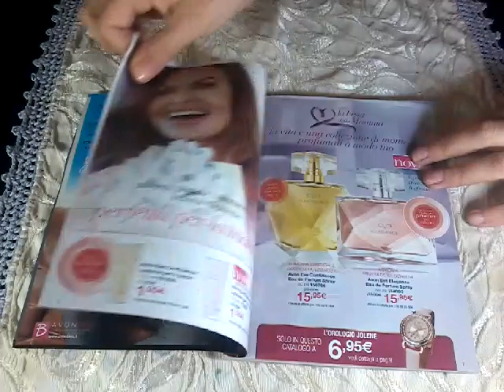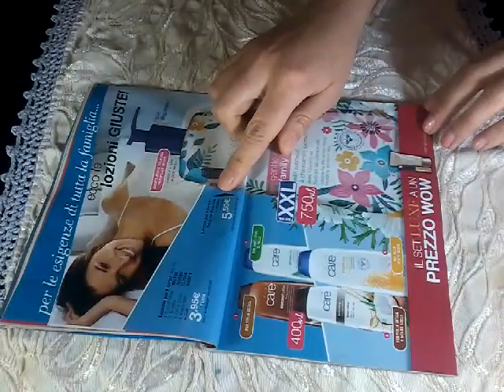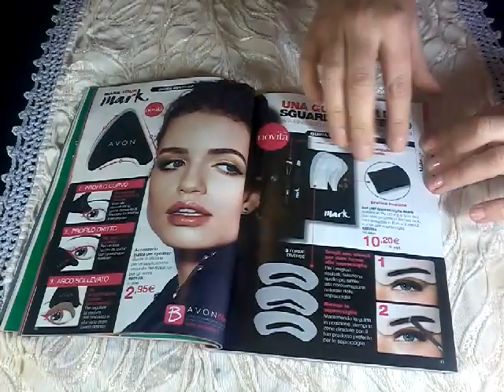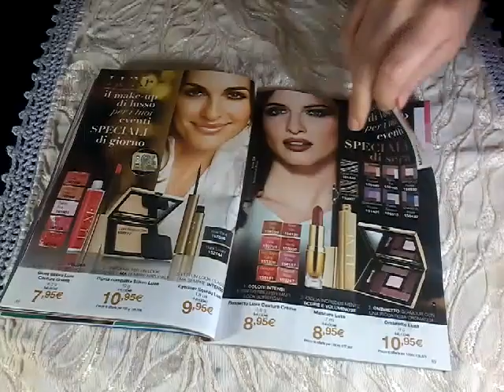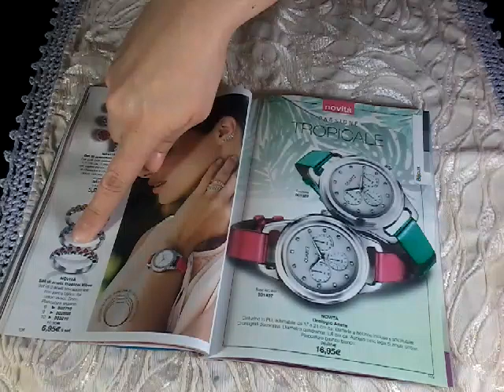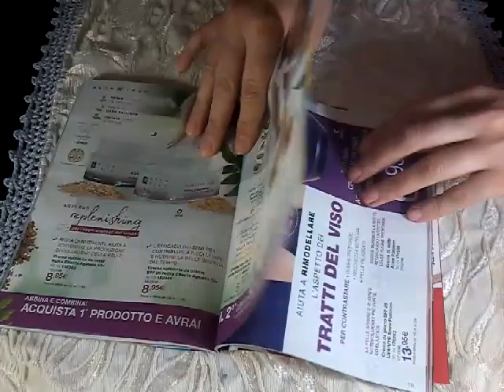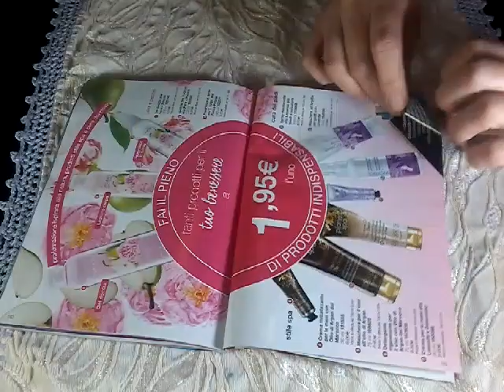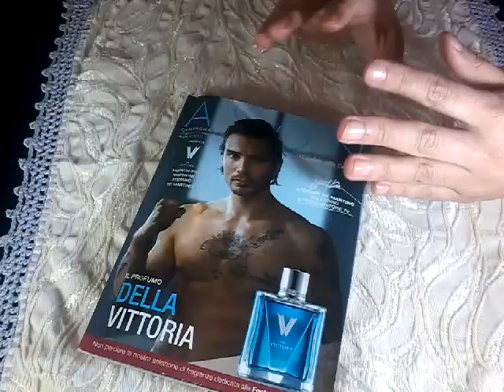CATALOGO AVON CAMPAGNA 4 (2018)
Ciao a tutti! Questo è il catalogo Avon di campagna 4,dove ci sono tantissime offerte allettanti😊se il video e il catalogo vi é piaciuto fatemelo sapere con un bel like e iscrivetevi al canale😙

Grazie per farmi compagnia e per rendermi felice!

Vi aspetto anche su instagram dove mi trovate come:
barbymareyoutube

Mettete un bel MI PIACE anche sulla mia pagina facebook, mi trovate come:
Barby Mare